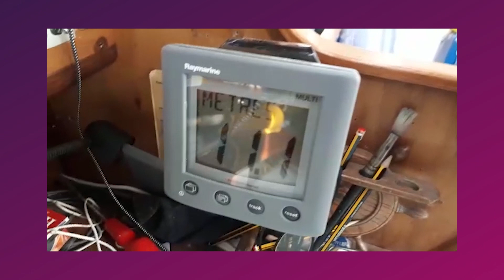St Edward's School - Easter Message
A compilation of short messages to all of our pupils from the staff at
St Edward's, to help you through this period at home.